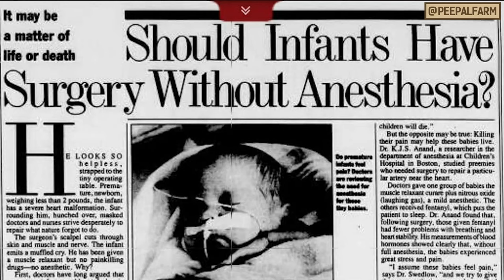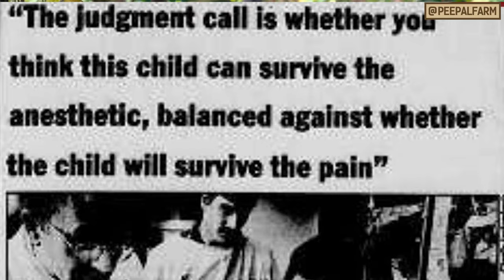Kyun kayi zaruri muddo ke baare mein baat nahi ki jaa rahi?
एक समय था जब डॉक्टर भी हाथ नही धोते थे। एक समय वह भी था जब बच्चो की सर्जरी बिना painkillers या anasthesia के कर दी जाती थी। और जिन लोगों ने इसके खिलाफ बोला, उन्हें पागल करार किया गया। हमें क्या पता की समाज में आज भी ऐसी कितनी कुप्रथाएं होंगी? कम से कम हम आवाज़ उठाने वालो की बात सुन तो सकते हैं!

There was a time when doctors didn't wash hands. There was also a time when infants were not given painkillers or anastheisa during surgeries. We don't know how many such practises continue even today. The least we can do is to keep an open mind towards people who are raising their voice for an issue.